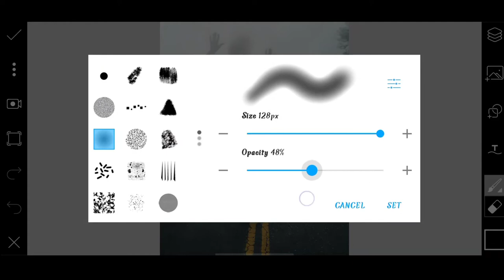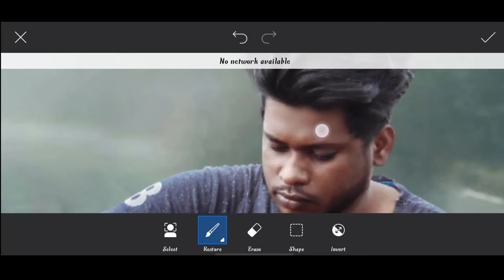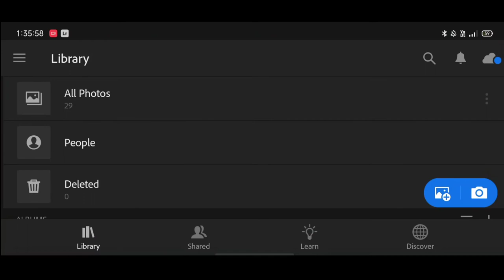Instagram creative viral photo editing in 2021 | dm design horror photo editing